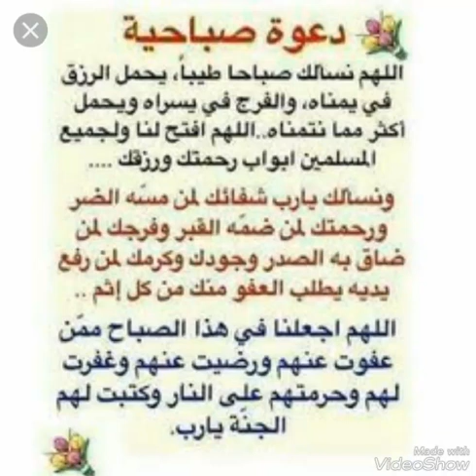افتتح يومك بهذا الدعاء